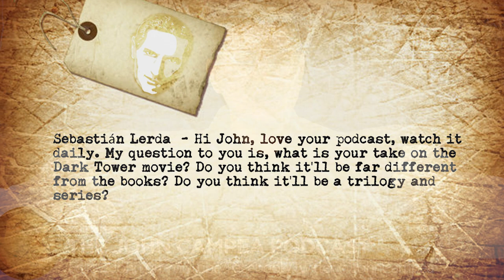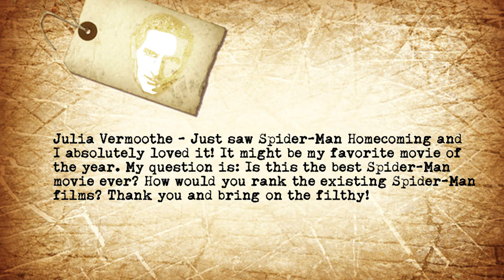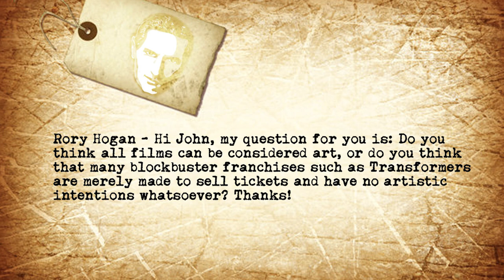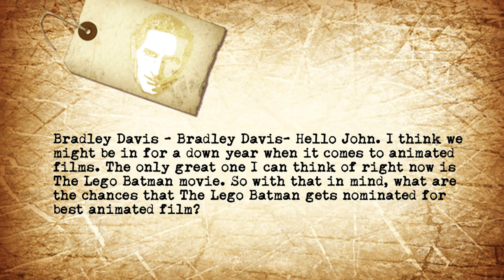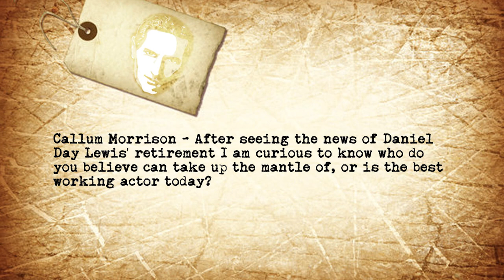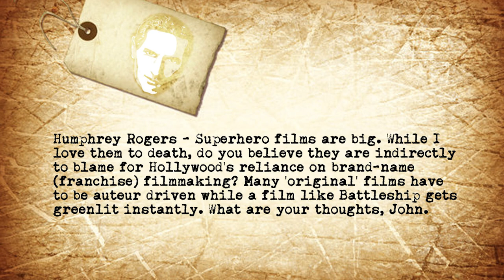Comic-Book Movies To Blame For Lack Of Originals? Ranking Spider-Man Films - The John Campea Podcast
On this episode of The John Campea Podcast (Episode 58 recorded Monday July 10th 2017) John takes the following viewers questions:

0:48 Sebastián Lerda  - Hi John, love your podcast, watch it daily. My question to you is, what is your take on the Dark Tower movie? Do you think it'll be far different from the books? Do you think it'll be a trilogy and series?

5:40 Julia Vermoothe - Just saw Spider-Man Homecoming and I absolutely loved it! It might be my favorite movie of the year. My question is: Is this the best Spider-Man movie ever? How would you rank the existing Spider-Man films? Thank you and bring on the filthy!

9:16 Rory Hogan - Hi John, my question for you is: Do you think all films can be considered art, or do you think that many blockbuster franchises such as Transformers are merely made to sell tickets and have no artistic intentions whatsoever? Thanks!

14:30 Bradley Davis - Bradley Davis- Hello John. I think we might be in for a down year when it comes to animated films. The only great one I can think of right now is The Lego Batman movie. So with that in mind, what are the chances that The Lego Batman gets nominated for best animated film?

17:58 Callum Morrison - After seeing the news of Daniel Day Lewis' retirement I am curious to know who do you believe can take up the mantle of, or is the best working actor today?

23:02 Humphrey Rogers - Superhero films are big. While I love them to death, do you believe they are indirectly to blame for Hollywood's reliance on brand-name (franchise) filmmaking? Many 'original' films have to be auteur driven while a film like Battleship gets greenlit instantly. What are your thoughts, John.